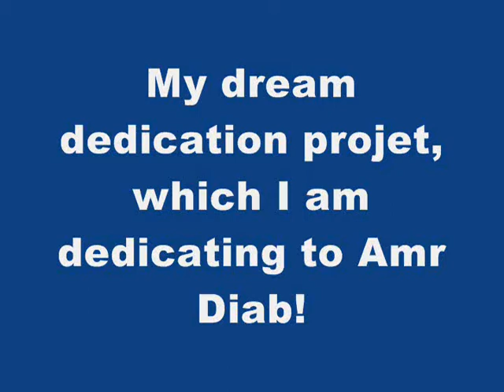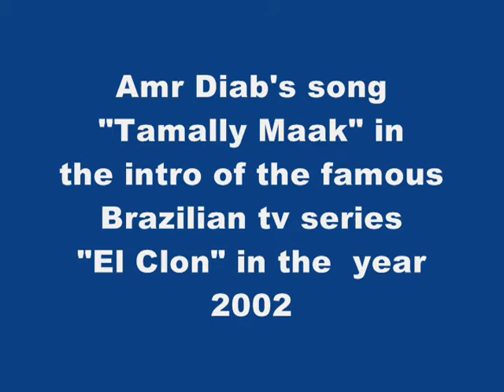"Tamally Maak" in "El Clon" series "Dream Dedication Project" from Queen_Cleopatra to Amr Diab!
Here is my dream Dedication Project, which I am
dedicating to the international singer Amr Diab!
It all started by me on the net, on August 21, 2007!

We all know that the song "Tamally maak" was sang
and released by Amr Diab in year 2000. Here you
will find Tamally Maak in the Intro of the famous
Brazilian series called " El Clon" in the year 2002.

From Queen_Cleopatra